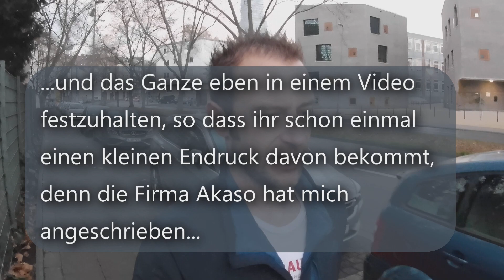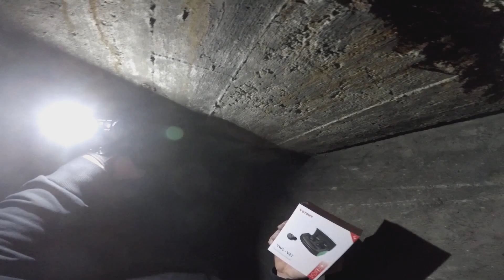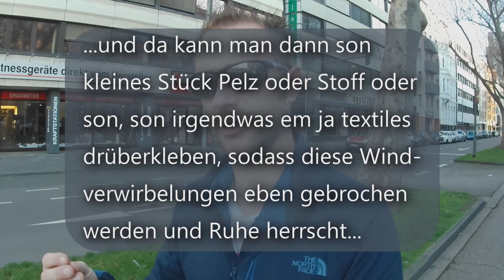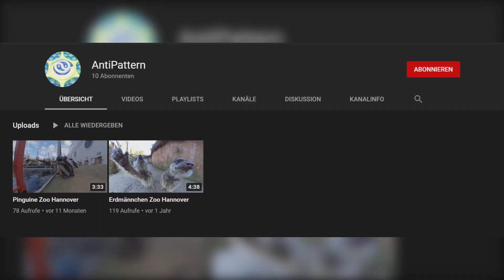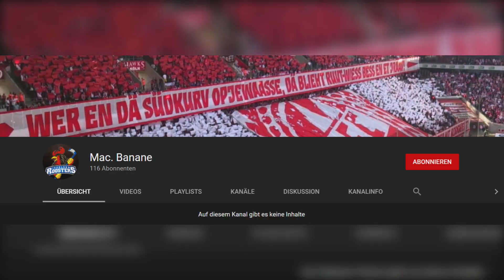Kleine Kameratestwanderung | Akaso Brave 7 LE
AKASO BRAVE 7 LE